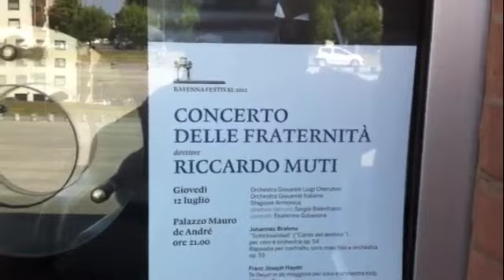Ravenna Festival 2012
Video blog dal Ravenna Festival 2012 realizzato da ilcorrieremusicale.it a cura di Patrizia Luppi